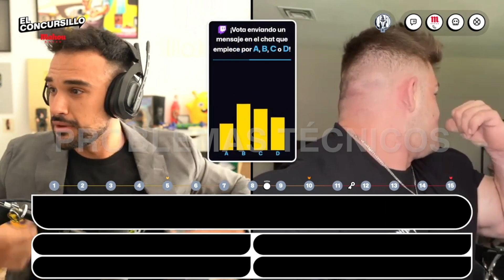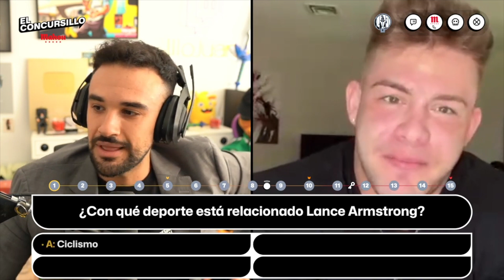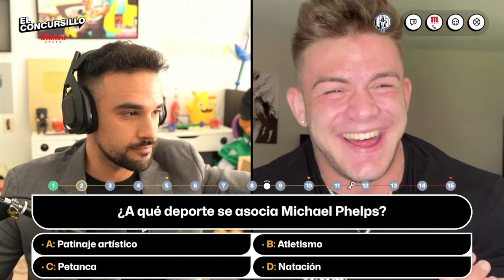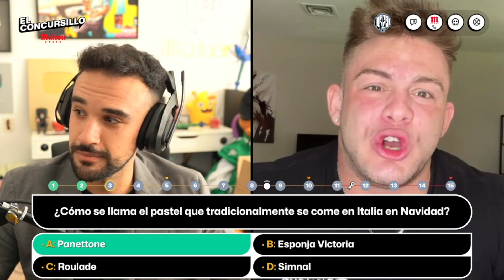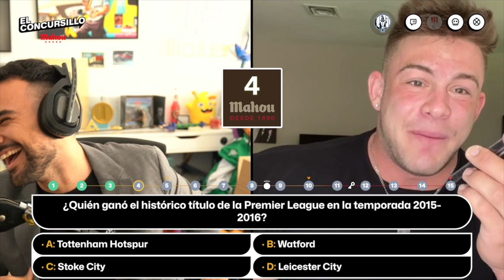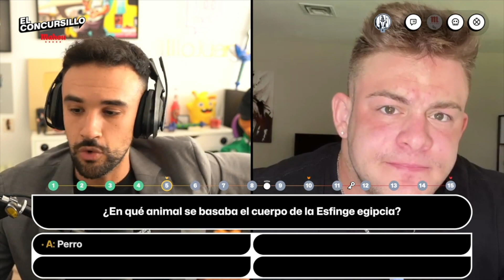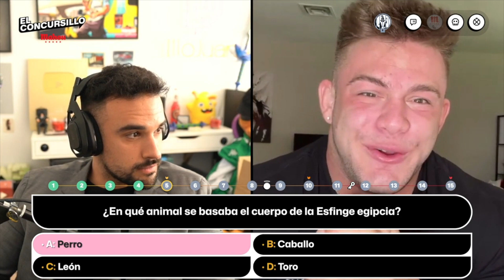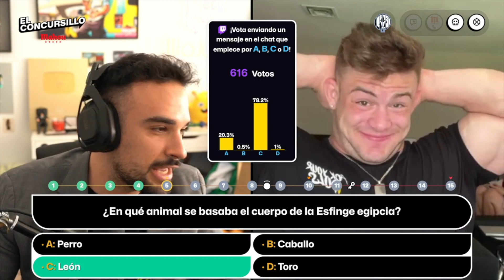JOAN PRADELLS ACIERTA TODAS las PREGUNTAS FÁCILES del CONCURSILLO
💊 45% DESCUENTO MYPROTEIN + ENVÍO GRATIS CÓDIGO(JOANMP) +LINK + SORTEO 1000€ en PBSAPPAREL

MIS ZAPATILLAS: @STREAMSNEAKERSOFICIAL